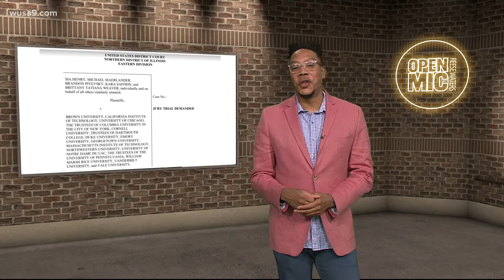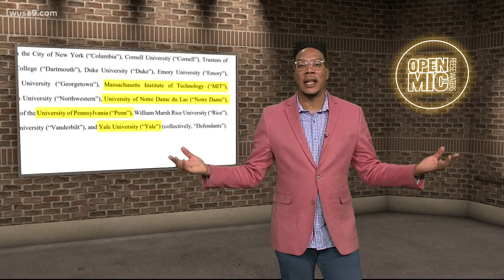COMMENTARY: Wealth-based college admission is accepted and goes unchallenged | Mic Drop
Lawsuit accuses 16 universities of partaking in price-fixing cartel including Georgetown Universities. The opinions shared in this video is commentary.